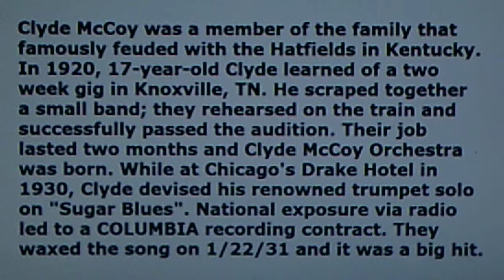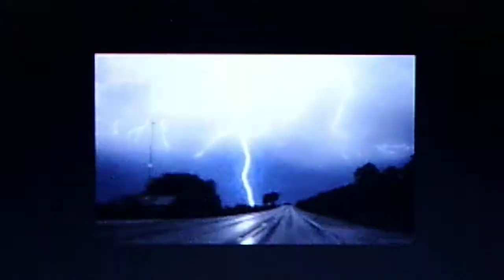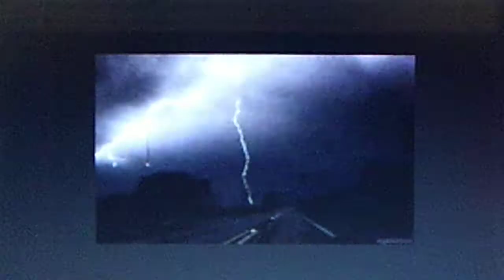Clyde McCoy and his Orchestra, v./Wayne Gregg: "Ten Pins In the Sky" (1938)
Source: shellac DECCA 78, #2149 B (64706), recorded Oct 26, 1938